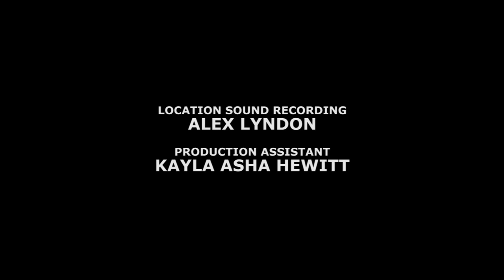Tone Rodriguez chats about the "impossible" Bizarre New World short story.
A chance meeting with Robert Downey Jr inspired an extremely ambitious short comic book story set in the heart of the genre community at SDCC! Tone talks a bit about the tale he thought couldn't get made for Bizarre New World. Read the short story he's referring to for free at this link!